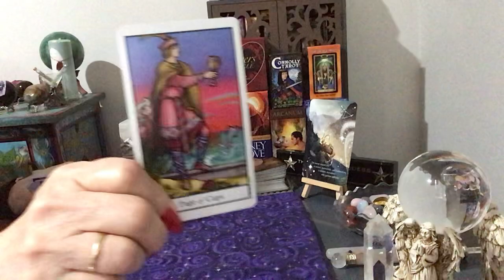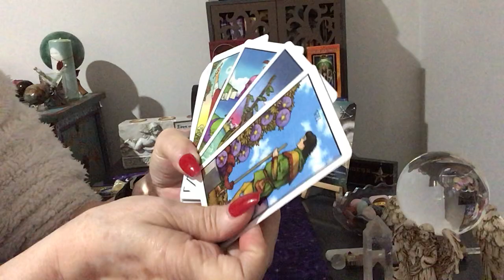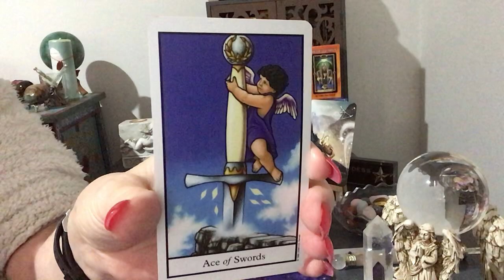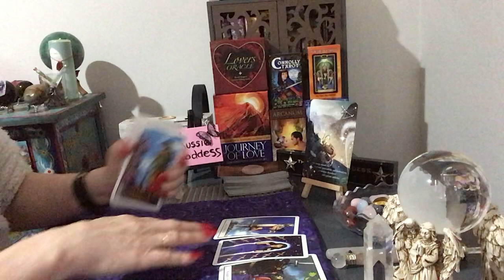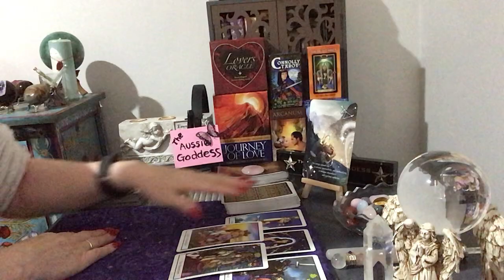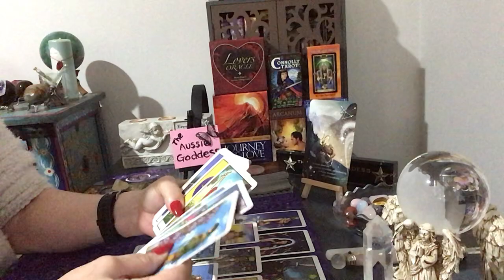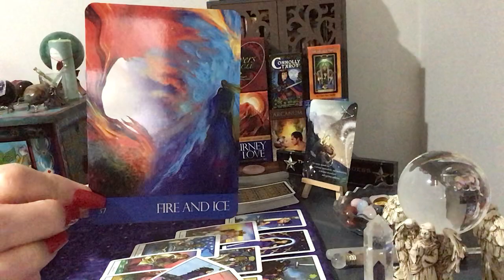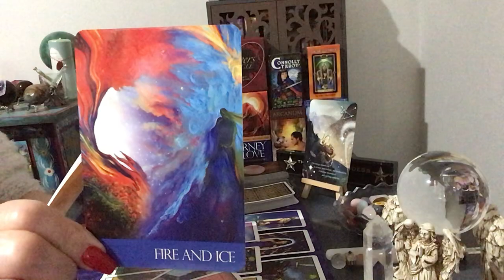Capricorn Weekly Reading For 21-27 June - Divine Timing Cappies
PLEASE SEE BELOW FOR JULY CLASSES INFORMATION AND LEARNING SESSIONS

I have places still available for the mediation, knowing and working with your spirit guides on the 27/06 if you are interested.